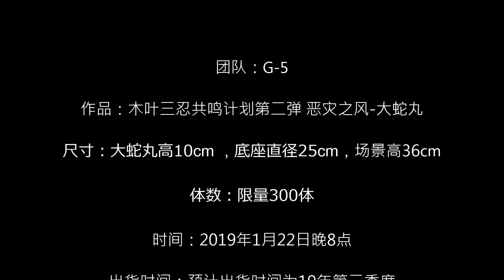G 5 恶灾之风 大蛇丸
团队：G-5

作品：木叶三忍共鸣计划第二弹 恶灾之风-大蛇丸

尺寸：大蛇丸高10cm ，底座直径25cm，场景高36cm

体数：限量300体

时间：2019年1月22日晚8点

出货时间：预计出货时间为19年第二季度